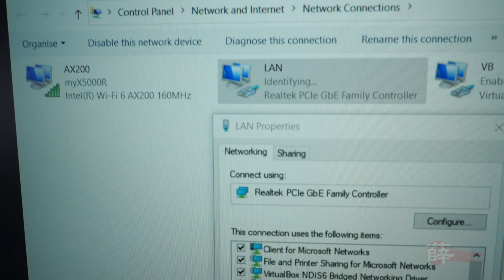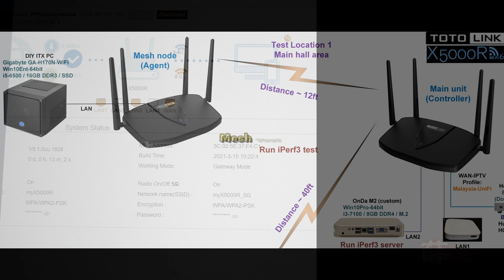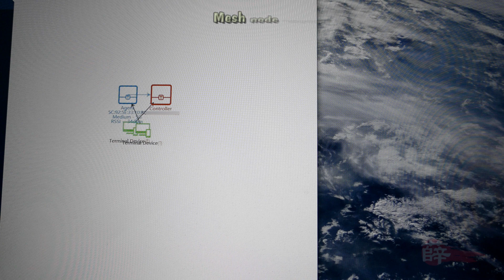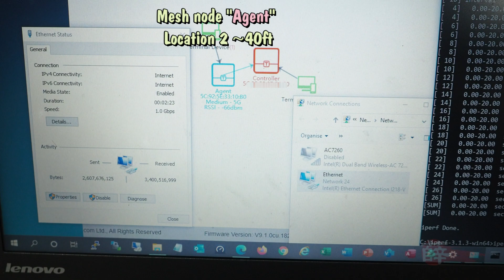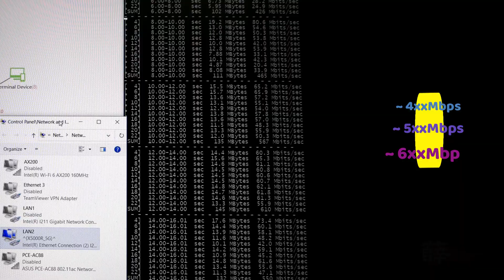TOTOLINK X5000R - Setup Mesh Network, Mesh Performance Tests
TOTOLINK X5000R (EasyMesh) - Setup Mesh Network, Mesh Performance Tests

Chapters:
0:00 - Mesh setup overview
0:22 - Setup EasyMesh (Controller & Agent)
1:02 - Controller & Agent mesh-ed connected
1:37 - Mesh performance tests scenario setup
1:57 - Mesh node test at hall area (~12ft)
2:51 - Mesh node test at wet kitchen area (~40ft)
4:13 - Mesh node hit 6xxMbps!